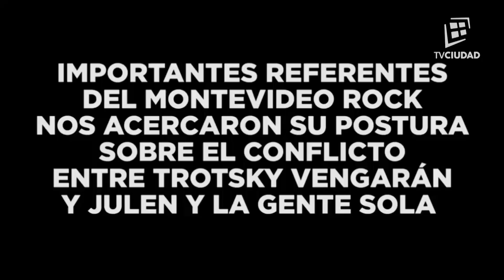Trotsky vs. Julen Ep. 2 - TV Ciudad Montevideo Rock 2017